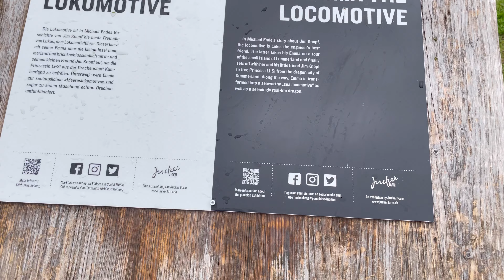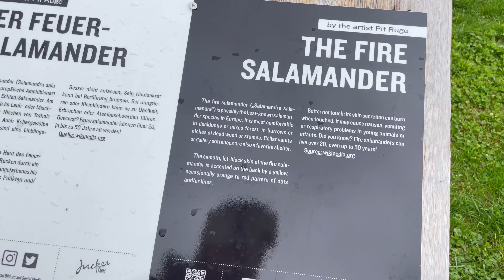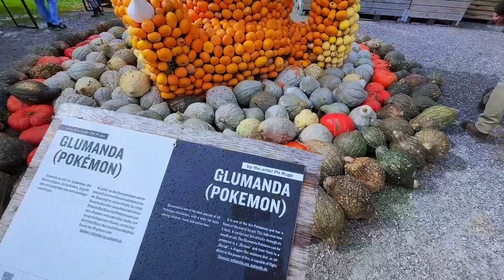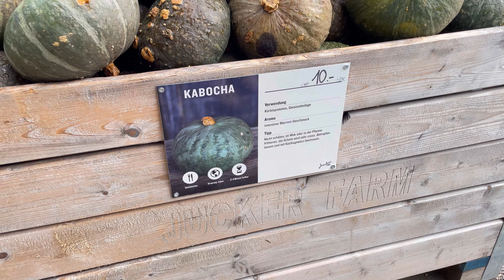Trải nghiễm lễ hội bí ngô siêu khổng lồ của nghề nông Thuỵ Sĩ